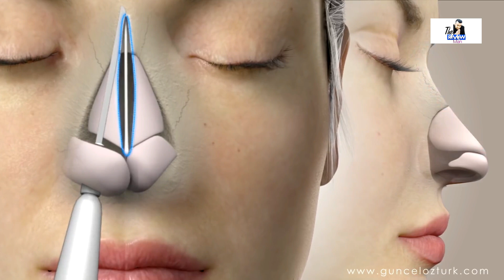জনপ্রিয় যেসব নায়িকারা সার্জারি করে চেহারা পাল্টিয়েছে | Plastic Surgery of South Indian Actresses